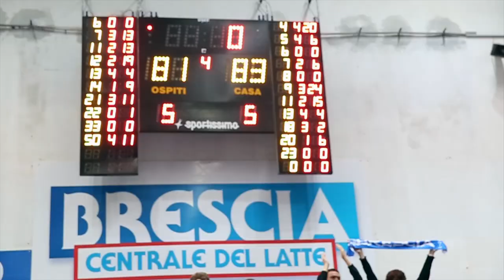Brescia-Agrigento: gli highlights della partita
La più bella cornice di sport degli ultimi 2 anni: un incontro sofferto, strappato all'overtime con un tiro di Fernandez a 3 decimi dallo scadere, il pubblico che invade il campo come se avessimo vinto il campionato. Ma non solo: tanti peluche raccolti per l'iniziativa benefica Teddy Bear Toss, giocatori e Presidente portati in trionfo dai tifosi. Questa è la pallacanestro a Brescia!